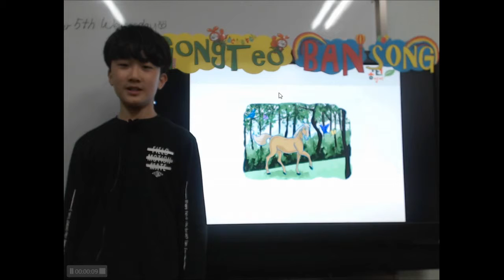공터 반송센터 201811 원내 발표회 김민찬